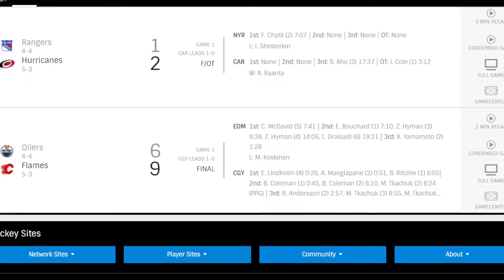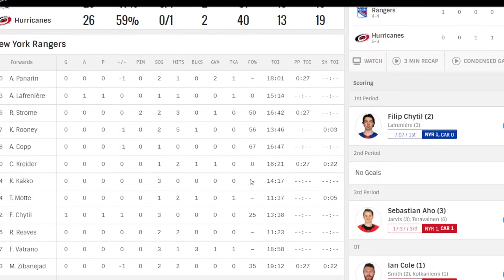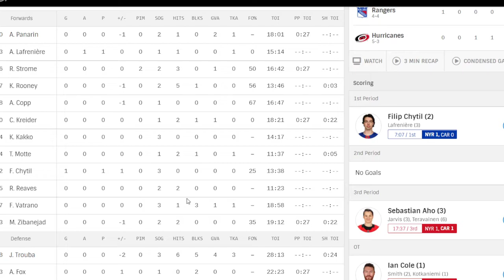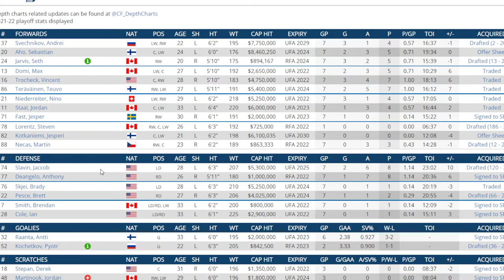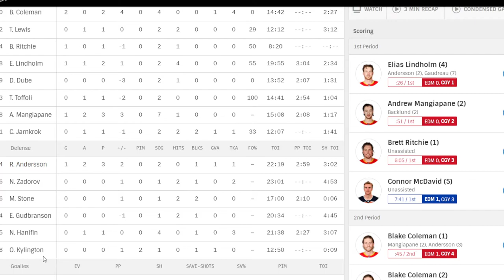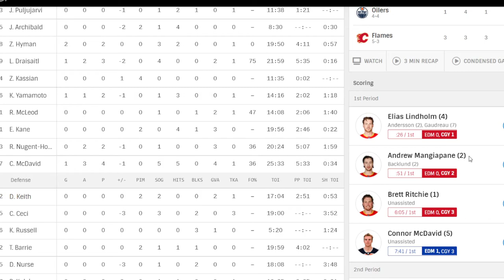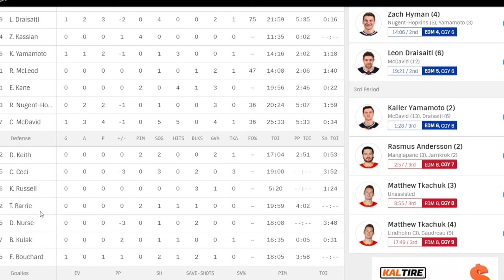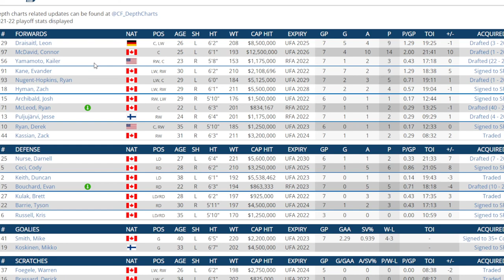NHL Reaction ,Takes And Pearls On All The Playoff Games In The Land For May 18th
My reaction to the Gams the previous night and how it reflects on the series .